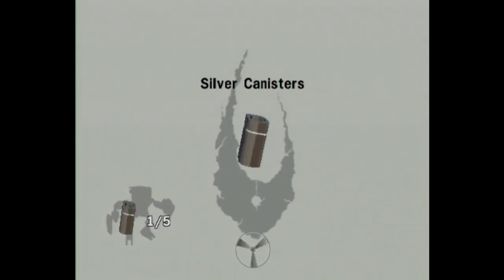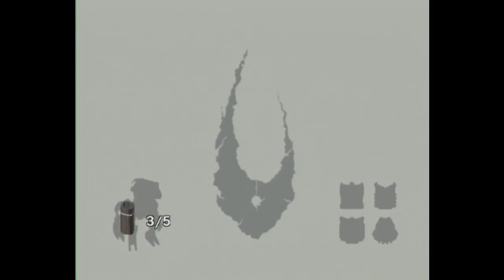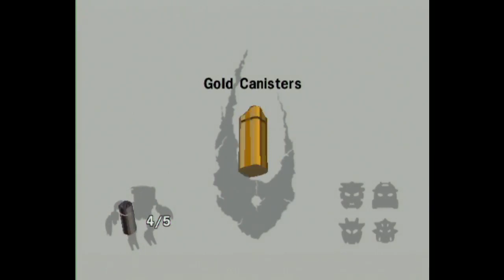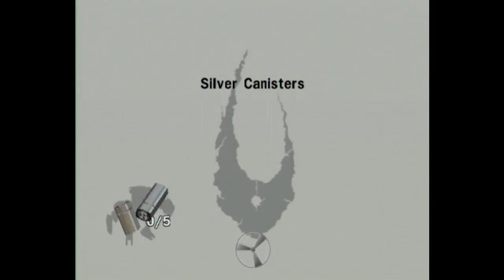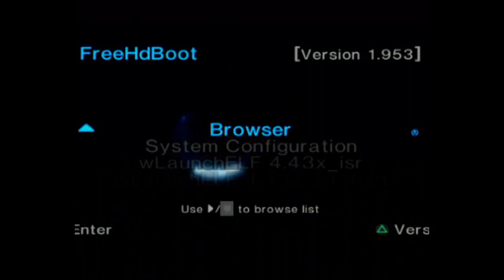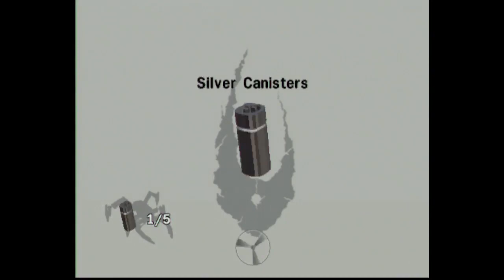PS2 HD | LEGO Bionicle Heroes | Random longplay #01 HD HQ | No commentary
Всем привет, давно не писал никаких видео, а со своей ПС2 и подавно)) Время срочно закрыть "дыру", решил поиграть в простенький "Лего Биониел", кто помнит эти наборы лего, тот поймёт о чём я) Ничего "сверхъестественного", запустил, попробовал "другие настройки" - зависло. потом опячть запустил "с другими" уже - заработало. Ну и вечный "кроп оверскана", на ПС2, и моей карте захвата, это да, "проблема" тут. Единственная "несовместимость" с работой "с жёсткого", это зависание игры "намертво", во время покупки "апгрейдов" оружия, для "каменного" бионикла, забыл как называется)) Главное все спец. "умения" у всех купить "можно", а там, думаю "выкручусь" уже)) Если "других висяков" не найду только. :)

Мой текукщий сетап ПК, с помощью которого записываю, и редактирую видео с приставок, если кому интересно: